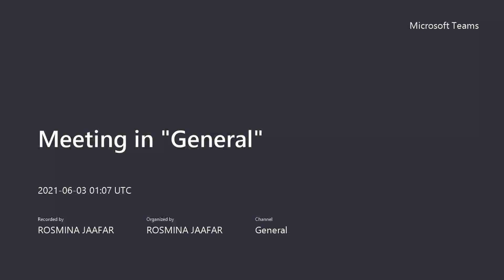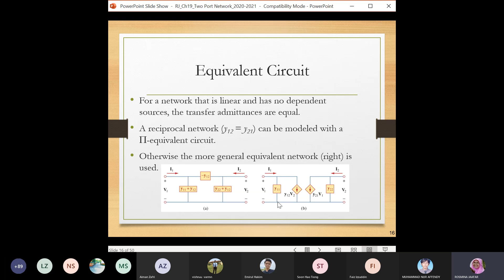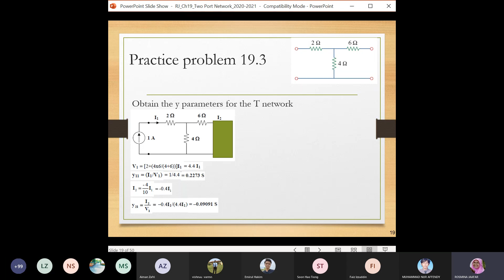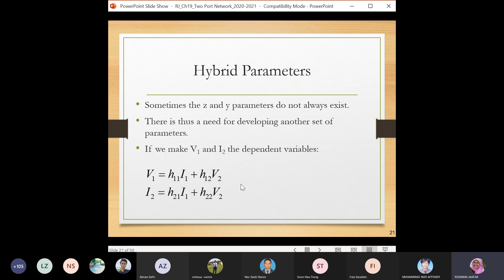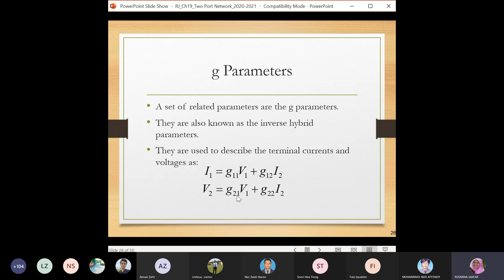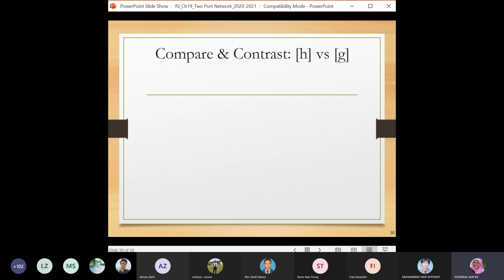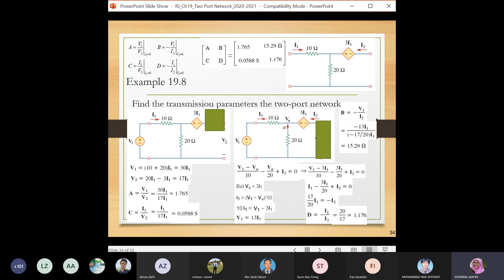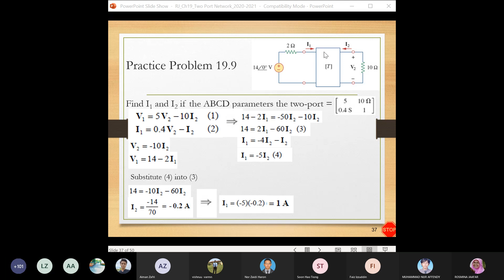KKK1123 Lectures 2021 06 03